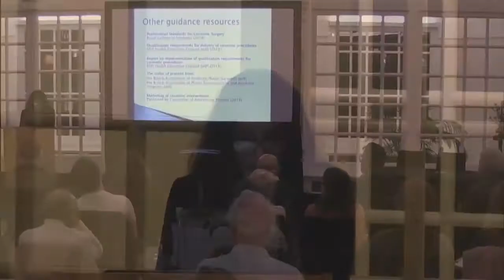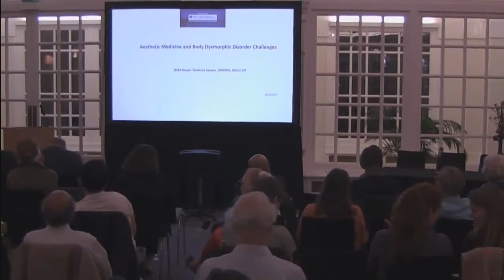BMA Presentation in Full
Presentation at BMA House, Wednesday, October 20th, 2017 on Aesthetic Surgery